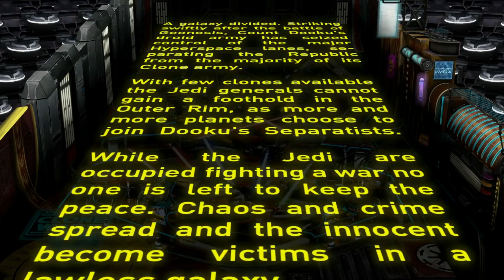Movie Review In Quotation Marks Ep 13 Star Wars The Clone Wars'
I love star Wars and i'm really trying to get better at movie "reviews"  so practice makes perfect hopefully with time i might get better.